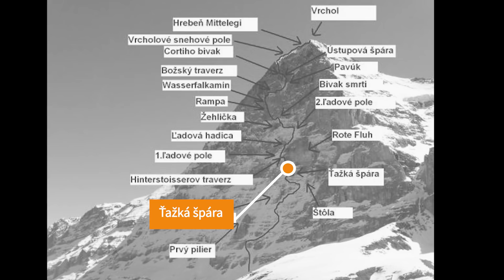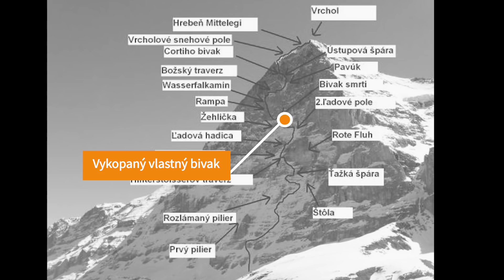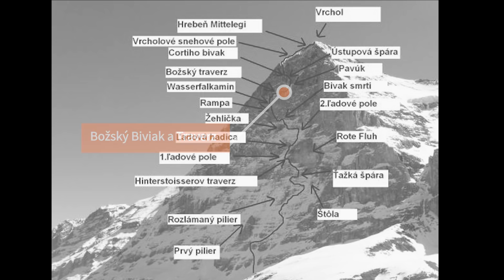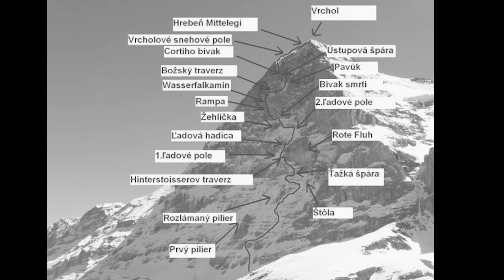EIGER NORHT FACE, Heckmair in winter, Solo EN SUBTITLES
Posledný dielik skladačky menom Alpská trilógia, sólo. Fenomenálny zážitok v skutočne zimných podmienkach v najvyššej, takmer nekonečnej severnej stene Álp.

Last part of puzzle named Alps trilogy, solo. Phenomenal experience in real winter conditions in the most high, almost endless North face of the Alps.